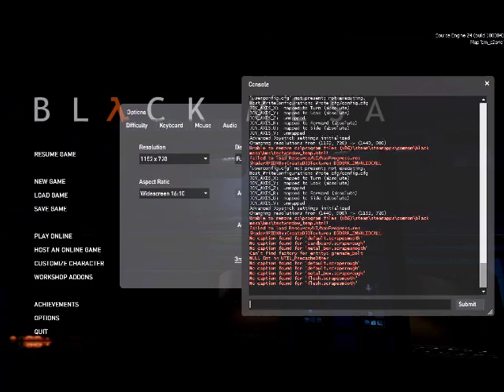Black Mesa - Episode 17 - Questionable Ethics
Welcome To the Seventeenth Episode Of The Series, Black Mesa.